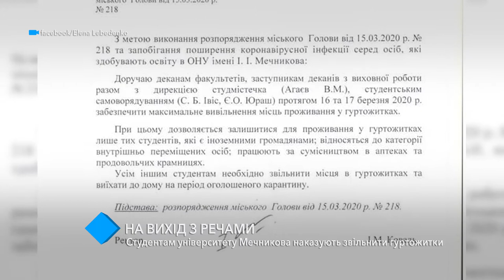«На выход с вещами»: студентам университета Мечникова приказывают освободить общежития